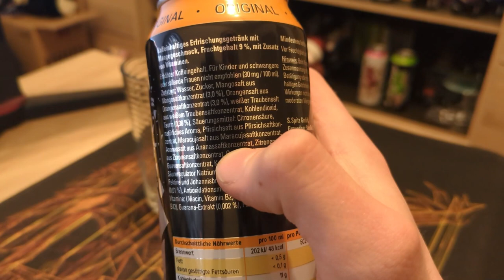LetsDrink Nr72 / Ich probiere den Energy Crazy Wolf mit Mango Geschmack! / Pure Geschmacksexplosion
Meine Webseite: energyliste.de
Heute habe ich etwas Neues ausprobiert und den Crazy Wolf Energy Drink mit Mango geschmack gekostet. Ehrlich gesagt war ich skeptisch, aber dieser Energy Drink hat mich wirklich beeindruckt! Diese vielen geschmäcker haben meine Geschmacksknospen auf eine aufregende Reise geschickt, und die erfrischende Wirkung hat mich wirklich auf Trab gebracht. Ohne Zweifel kann ich behaupten, dass der Crazy Wolf Mango Energy für mich der beste Energy Drink seit langem ist. Eine echte Entdeckung! 🥭💥

Moin Leute, im heutigen Video probiere ich den Colossus Mixed Berry Energy Drink von Lidl.
Ich wünsch euch viel Spaß beim zusehen :)
Wenn jemand einen Energy Wunsch hat kann er mir das einfach in die Kommentare schreiben.
Das was hier unten ist, einfach ignorieren :)